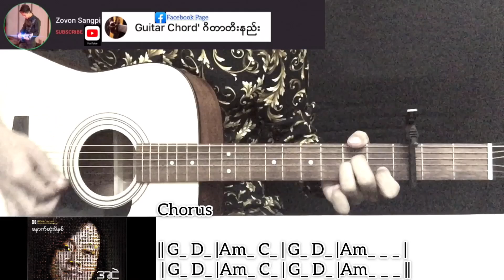နောက်ဆုံးမိနစ် - အငဲ Guitar Chord ဂီတာတီးနည်း